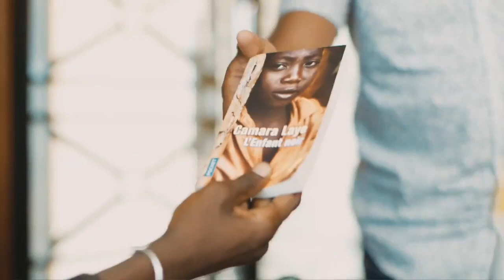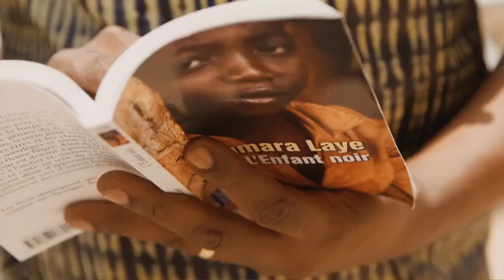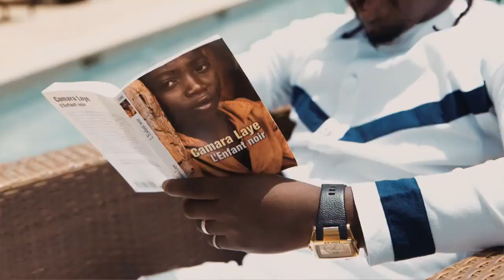AZAYA Feat. PETIT KANDIA, DJANI ALPHA et FISH KILLERS "Capitale Mondiale du Livre 2017" ★ CULTAF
CuLTaF DuNet, le Label Musicale de la guinée.